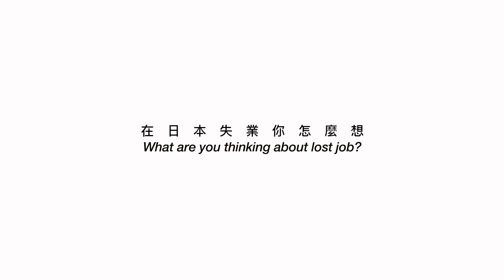日本失業的你怎麼想 // Life style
在日本失業的你怎麼想，跟大家一樣我也失業了，但是我不會哭喪的臉，抱怨著現實有多麽悲慘，因為那是於事無補的！我覺得很多時候只是需要心態上的調整，在人生的生活風格上再看開一點，或許會看到另外一片不一樣的風景！

MAIN GEAR
LENS//CanonEF24-105mm F4L IS USM
LENS//CanonEF50mm F1.8 STM
LENS//SonyE PZ 16-50mm F3.5-5.6 APS-C

OTHER GEAR
My Tripod1
My Tripod2
My Tiny Tripod
My Microphone

MY LIGHT
Key Light//Godox SK300II
Tiny Light//5600K USB LED